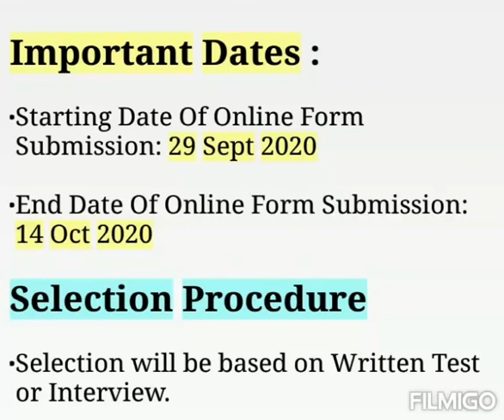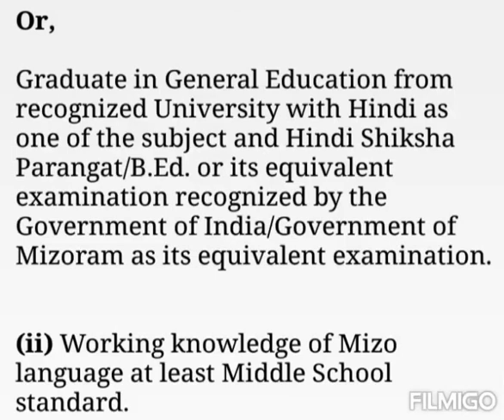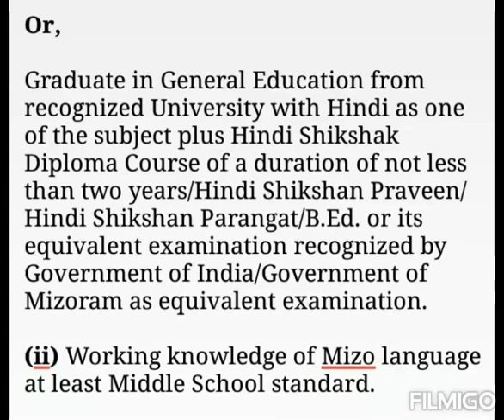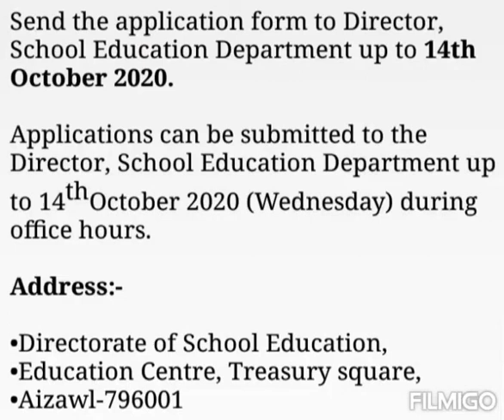Mizoram Teacher Jobs 2020: Apply For 665 Hindi Teachers Vacancies